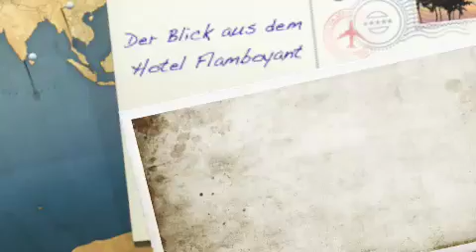RunkWelten -- Grenada Grand Anse Beach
Der Blick aus meinem Appartement in St. Georges, Grenada
Made by: Philipp E. Runk